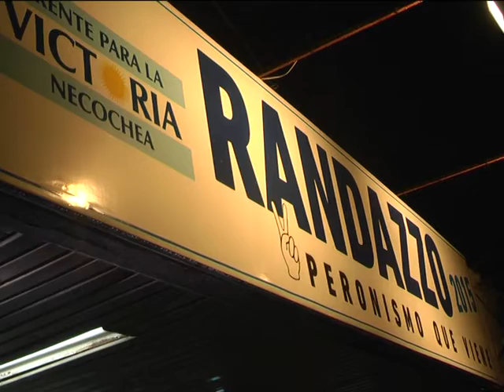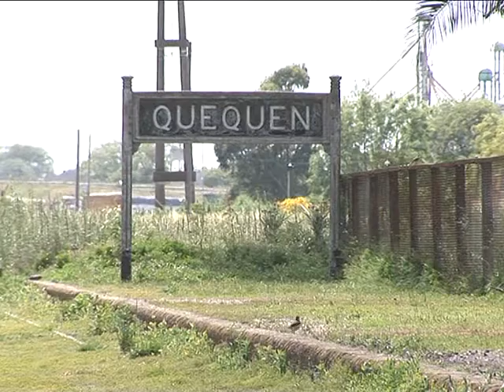Nueva sede y vuelta del tren a Quequén.